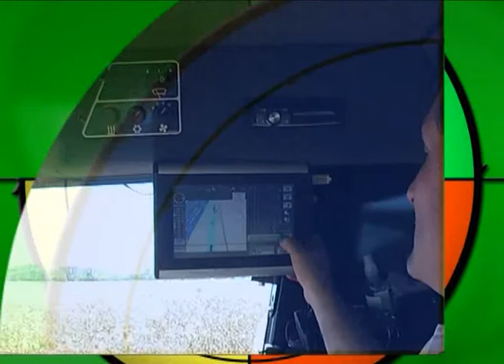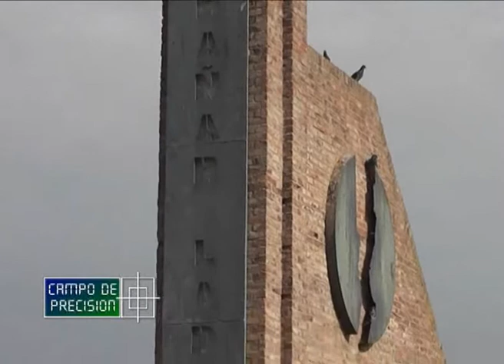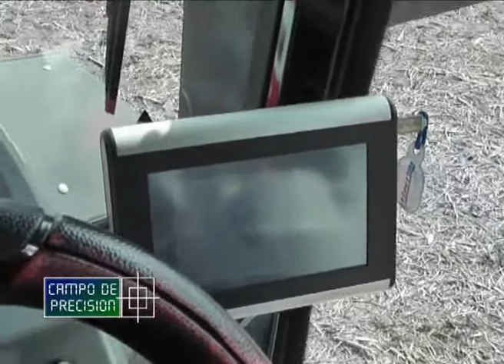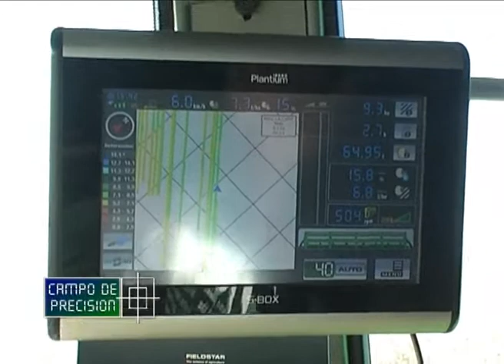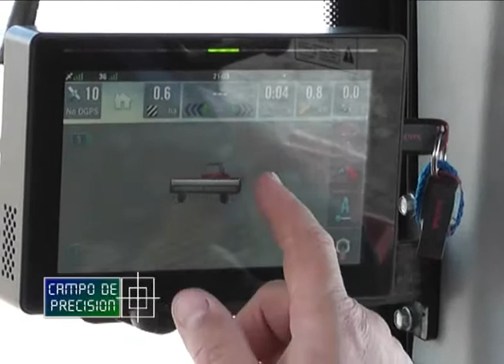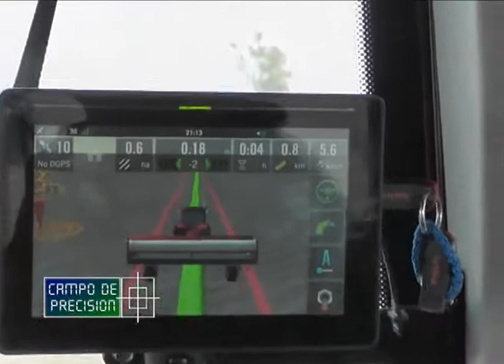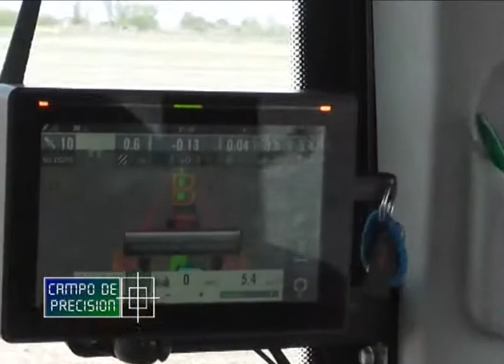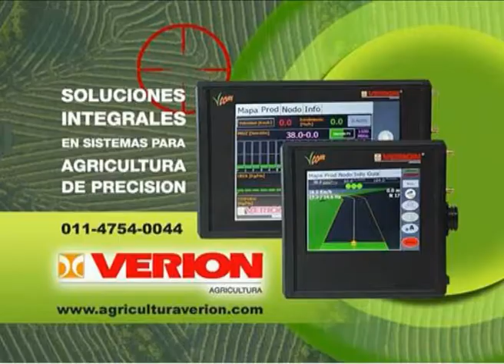P395B2 – Piloto automático a campo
Piloto automático a campo

Damián Magnano
Productor – Chañar Ladeado – Santa Fe

Visitamos la localidad de Chañar Ladeado, en la provincia de Santa Fe, en donde nos entrevistamos con un productor agropecuario que produce en campos propios, en el seno de una empresa familiar que se hace cargo de todas las tareas.

Con él conversamos sobre las tecnologías de precisión que han incorporado a su producción, como el monitor S-BOX para el control de siembra y cosecha, además del nuevo piloto automático Direct Drive comandado por la computadora S-BOX 7, que incuye RTK con base propia y giro automático en cabeceras.